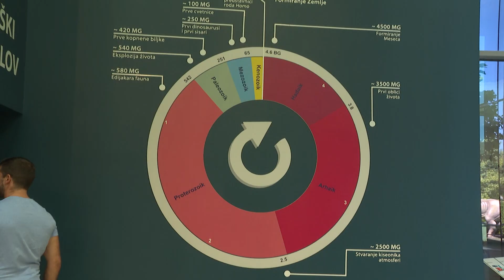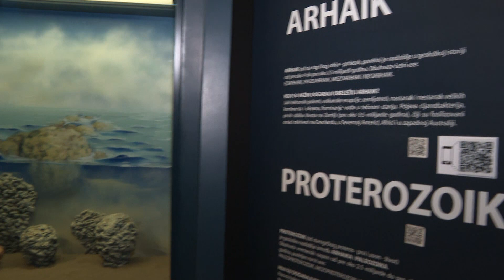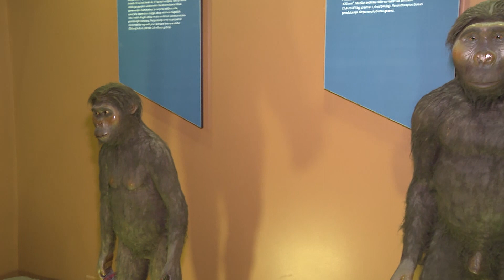Ne gledam ti ja to - Savin u prirodnjačkom muzeju - 19.09.2023. - RED TV